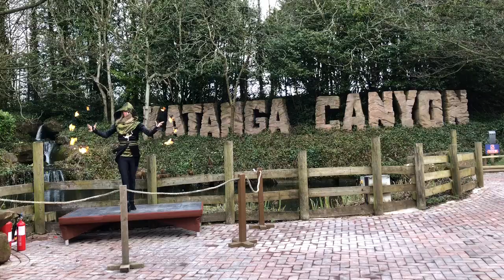Wicker Man Fire Artist